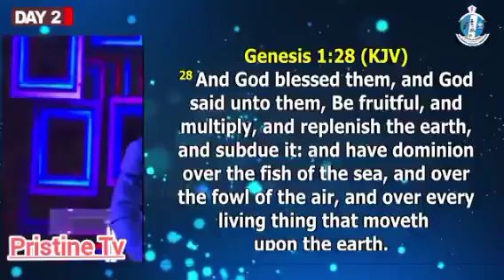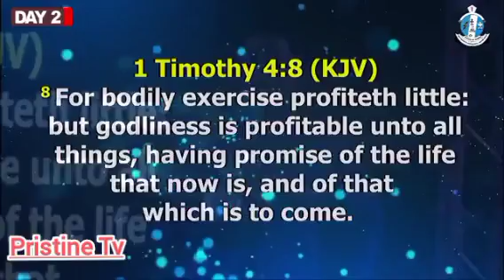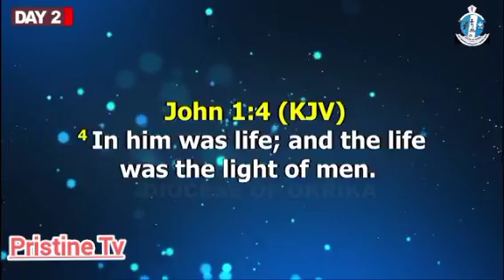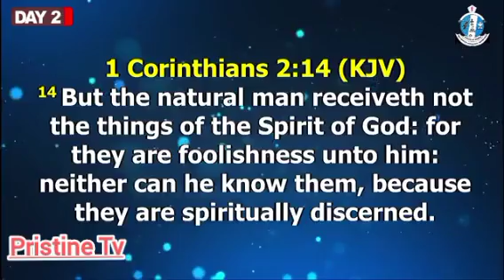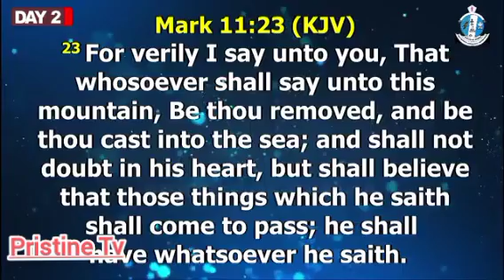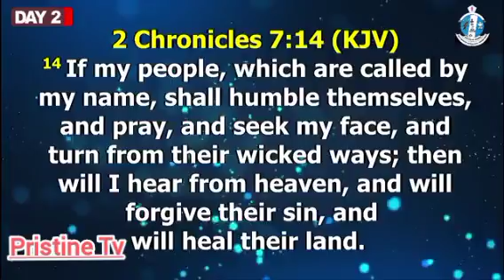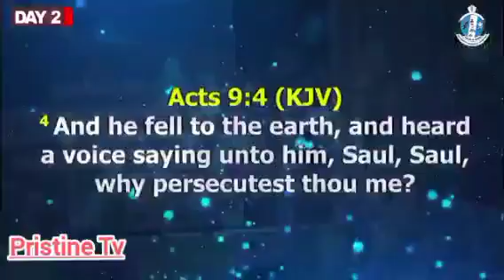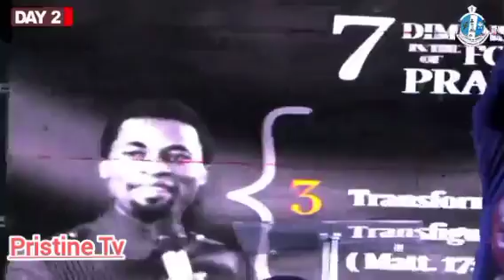THE 7 DIMENSIONS OF PRAYER BY @ApostleOrokpoMichael subscribe for more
The 7 dimensions of prayer by Apostle Michael Orokpo is a powerful message from the fiery minister at the 2024 Prayer Conference of @dioceseofokrika-churchofni9489